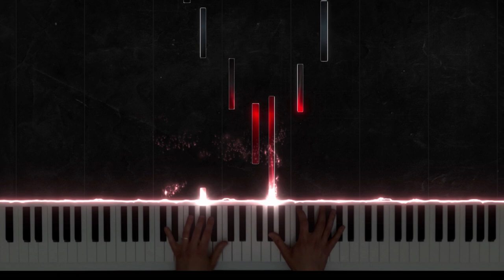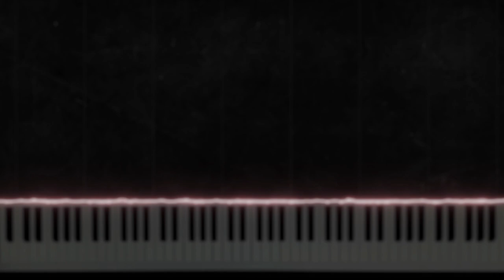F. Chopin | Nocturne C sharp minor | Op. post. No. 20 | From "The pianist" movie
Fryderyk Chopin | Nocturne C sharp minor | Op. post. No. 20 | From "The pianist" movie

Hope you'll enjoy my amatorial performance as a self-taught pianist.